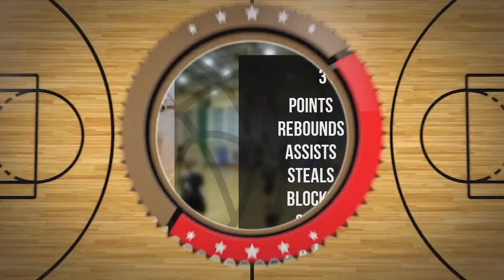Dominik Sienkiewicz Player Mixtape DC78 Junior Zambrów 2022